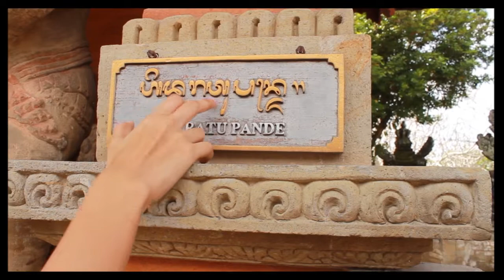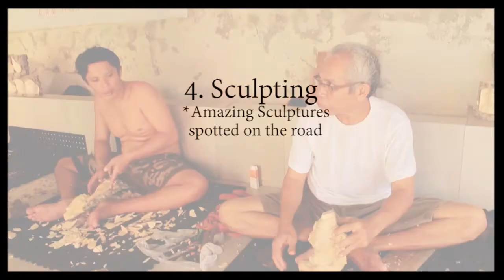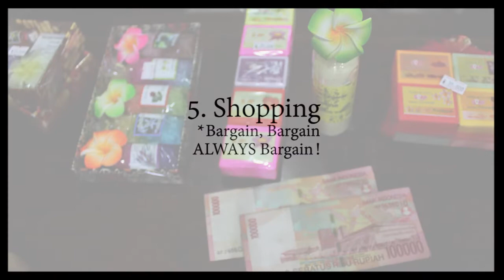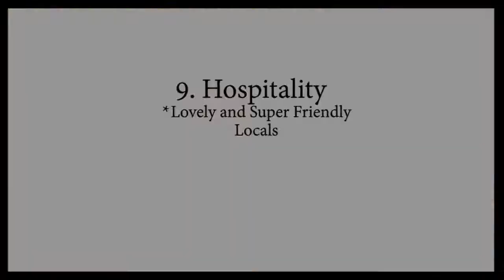10 things we loved / Bali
10 things we loved about Bali.
1.We are diggers for new information so when our guide Mr. Luthra told us how the Indonesian language is similar to Hindi, it kind of blew our minds.
2. Seeing a tiger swim in it's natural habitat was something so new and kind of scary, since it was free of shackles.
3.The beaches are full of life and music, alongside the serenity. We carried mandolin with us for the trip (DDLJ inspired 😍) and playing it on the backdrop of the ocean is an unforgettable experience.
4. You'll find amazing sculptures everywhere - on the road, in restaurants, etc. They are known for their art of sculpting.
5. Shopping is so cheap, recommended to buy bath salts, tunics and jute bags.
6. You have to wear a sarong to go inside their temples - it is their dress code.
7. Their cultural dance is a mix of dance and drama (mostly based on Ramayana as seen in my previous video)
8. Sea shore temples are mesmerizing. Though situated on the shore of Indian ocean, these temples and Bali were unaffected during the 2004 Tsunami - a miracle.
9. The locals are sweet, super friendly and helpful.
10. Just some fun family moments 🤗